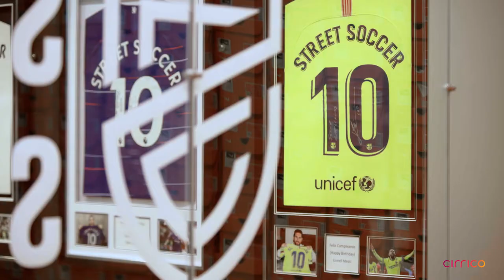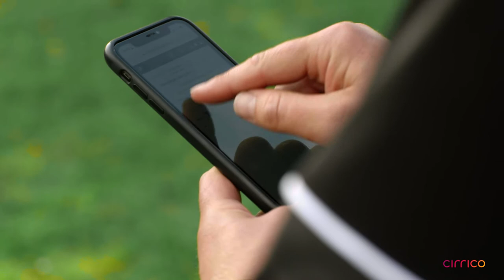Street Soccer X Cirrico - A Film About Accelerating Change Through Football & Salesforce Technology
Everyday Street Soccer Scotland uses football inspired training and personal development as a medium to empower people who are affected by social exclusion.

As the demand for their support grows across the UK, Street Soccer knew they needed to ensure their programmes team and fundraising teams had the best tools available, and this is how their digital transformation started… hear their emotional, amazing story in their film.